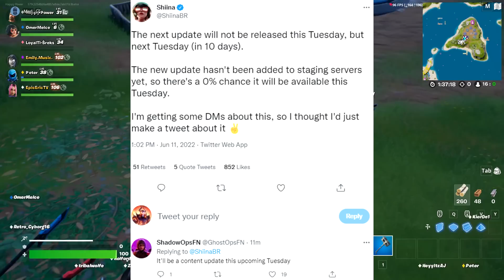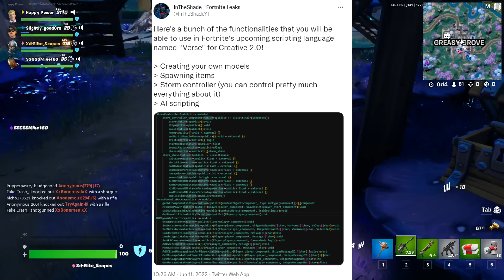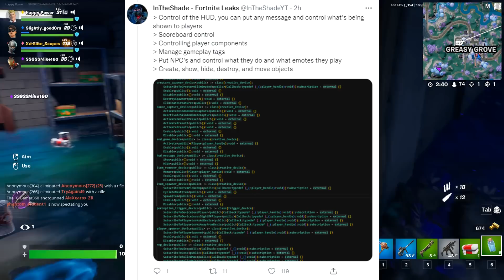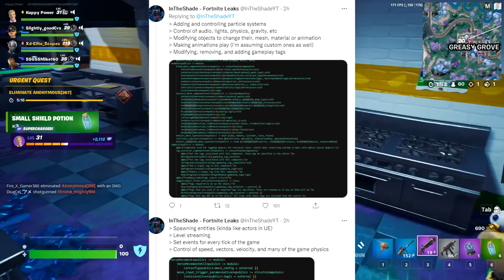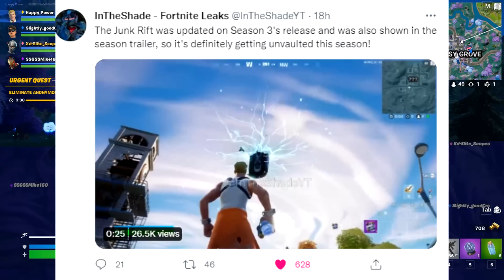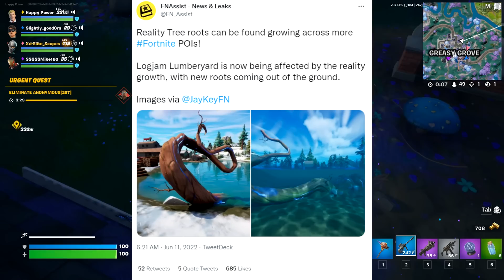Fortnite Season 3 CONTENT UPDATE! (Everything NEW, COLLABS, Creative 2.0)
The New Fortnite Update appears to be Delayed until NEXT Tuesday!
Fortnite Season 3 CONTENT UPDATE! (Everything NEW, Weapons, SECRETS)